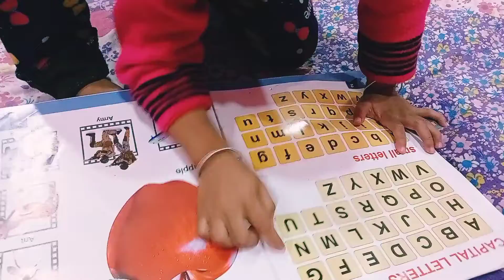দুই বোনের দুষ্টামি //বই না পড়ে গেল //Ami Laxmi//Daily vlogs